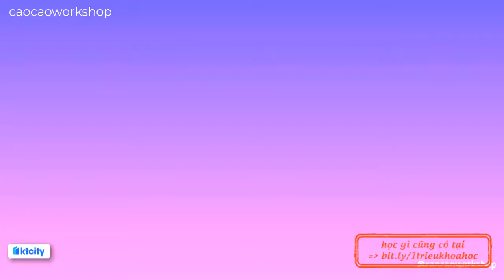Bài 15 Hashtag là gì và lưu ý khi sử dụng mp4